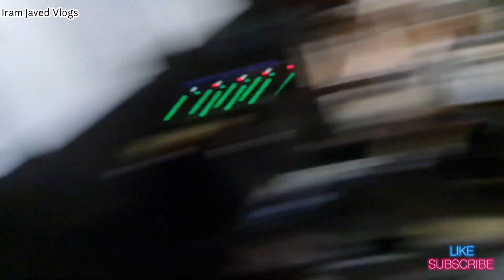Zor ka Jor || Asia Cup|| Mushtaq Bhai key saath cricket analysis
Asia Cup show Zor ka Jor || Mushtaq Bhai key saath crickey analysis